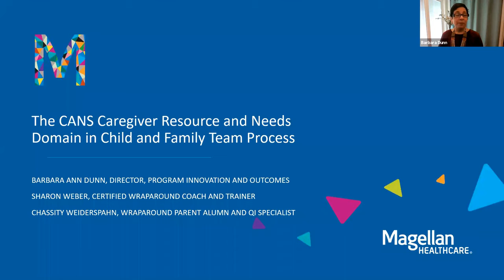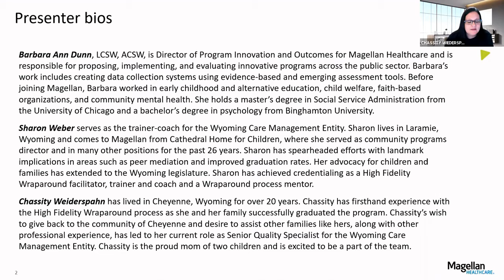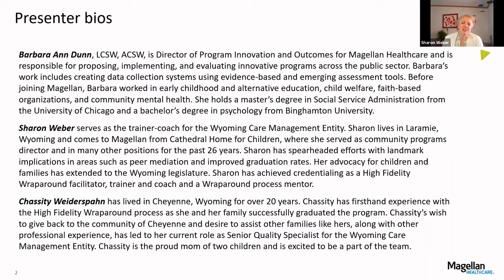Bite Size Yes You CAN(s)! Magellan Team Introductions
The Magellan Team presented on The CANS Caregiver Resource and Needs Domain in Child and Family Team Process at the Yes You CAN(s)! 2021 conference.  This portion of their presentation introduces the speakers, Barbara Dunn, Chassity Wiederspahn, and Sharon Weber.